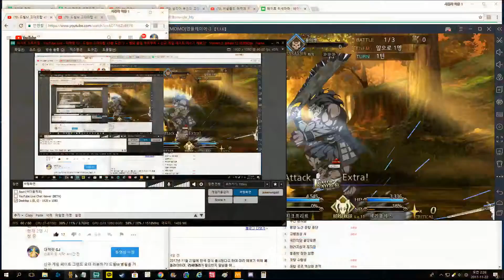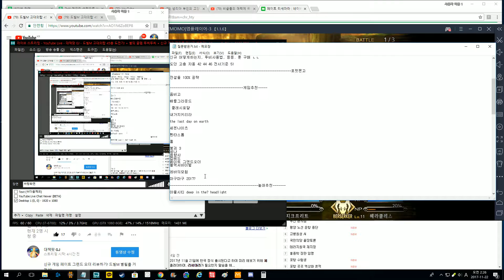페이트 그랜드 오더 마지막편 : 이벤트 어쎄신 초급 클리어하기! 파괴광선 이야아아아! [대잭팟 게임실황]